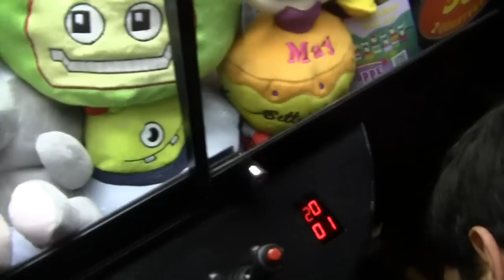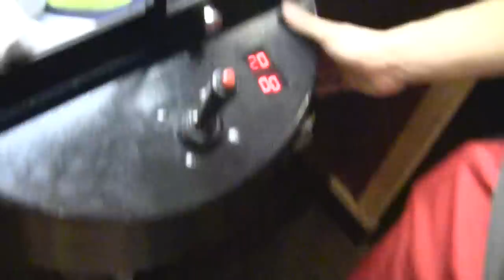Man vs Claw: Claw Machine Clean-out! Max and Ruby! | JOYSTICK